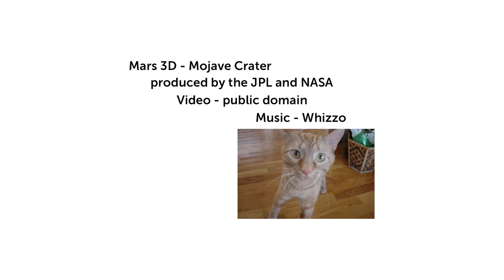The Vibration Frequency Of Sand Through Transmogrified Time and Space